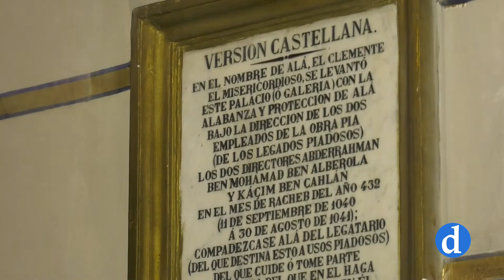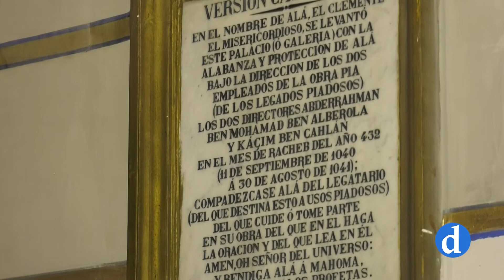La Capilla de Santa Catalina. Rehabilitación de su bóveda y su portada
Es una de las joyas más desconocidas de la ciudad de Toledo, propiedad de los condes de Cedillo que durante años han velado por su conservación. El Consorcio anuncia un proyecto de rehabilitación que se centrará en la recuperación de la bóveda y la portada